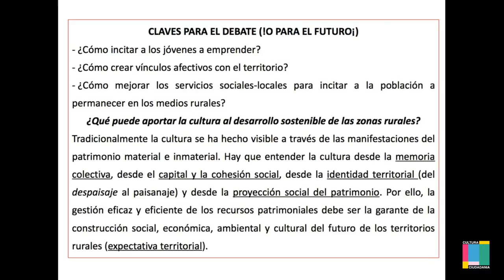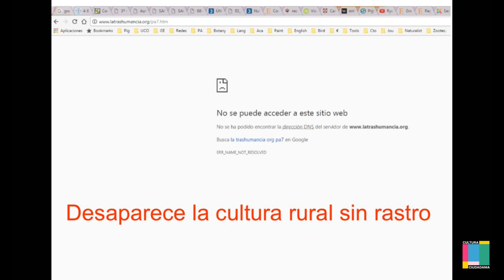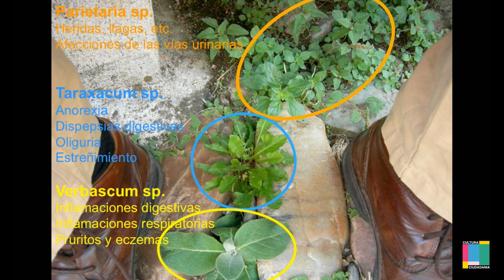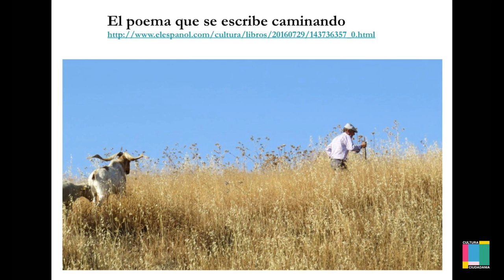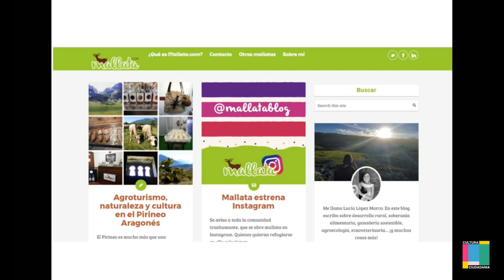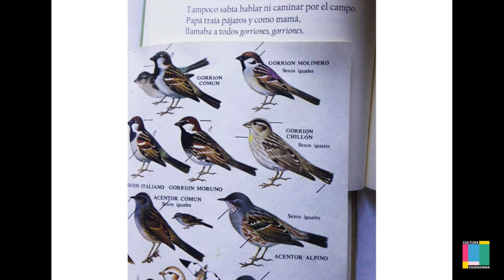Claves para una aproximación al medio rural desde la cultura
Luis Camarero. Catedrático del Departamento de Teoría, Metodología y Cambio Social, UNED.
Encarnación Aguilar. Catedrática de Antropología Social, Universidad de Sevilla.
Felipe Leco. Director del Máster de Desarrollo Rural, UEx.
María Sánchez. Veterinaria de campo y escritora.
Modera: Emilio Gancedo. Periodista y escritor.